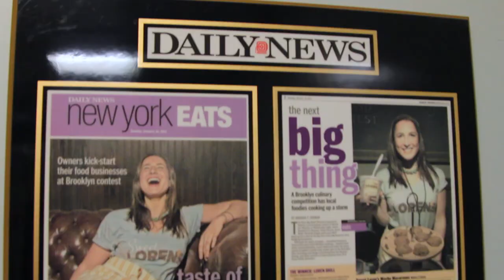Loren Brill, Sweet Loren's - EO Accelerator Stories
Founder & CEO, Sweet Loren's

After undergoing chemotherapy, Loren still had her sweet tooth. She could not find any products that satisfied her cravings while still meet her healthy and natural standards. That was the start of Sweet Loren's.

"I have met so many amazing kindred spirits. I love making this community bigger and bigger... EO gave me a support system, helped me find mentors, and held me accountable."